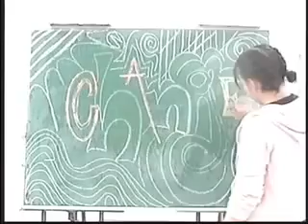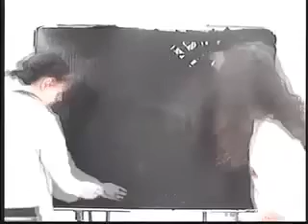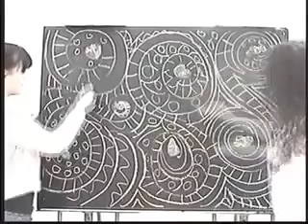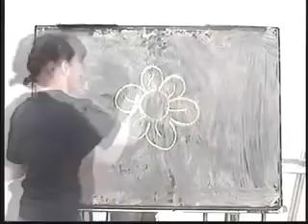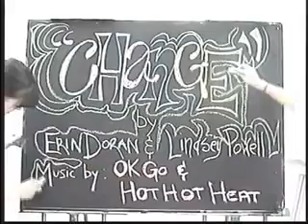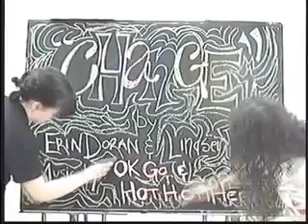Change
a video nominated fro Best Short Film